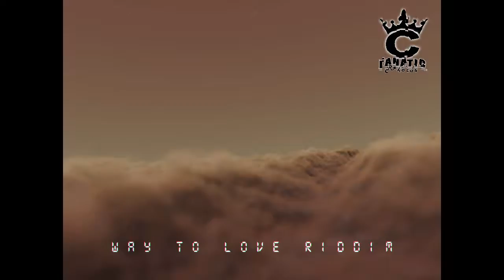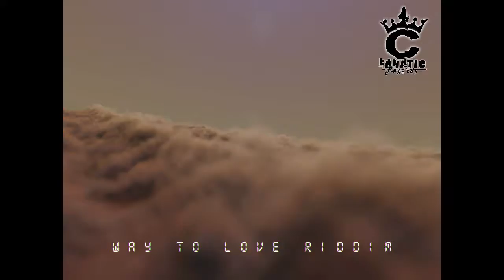HOT REGGAE BEAT 2017 by C Fanatic